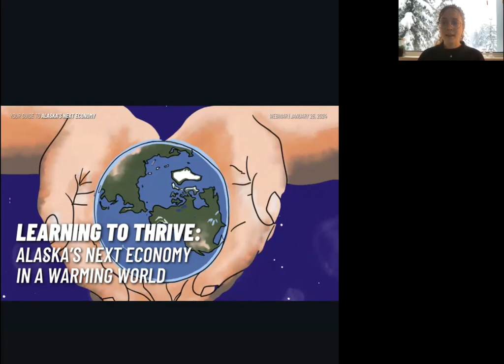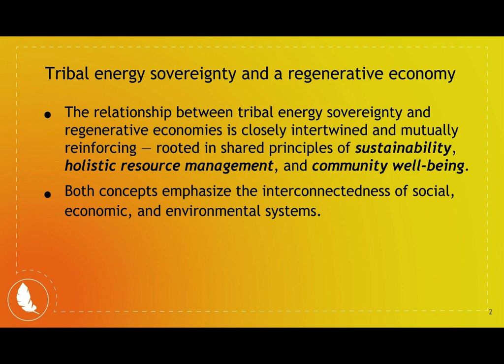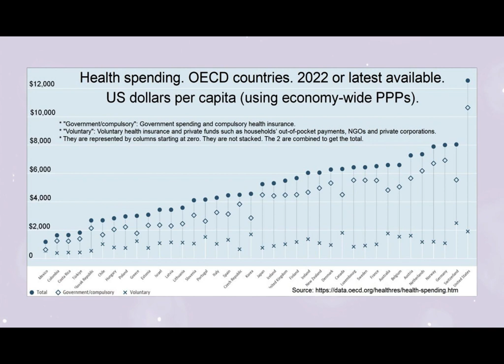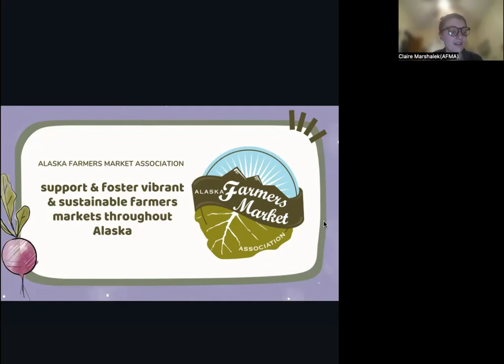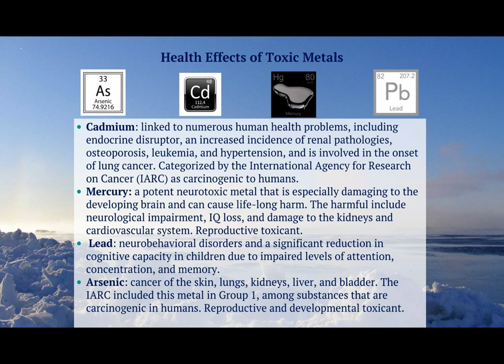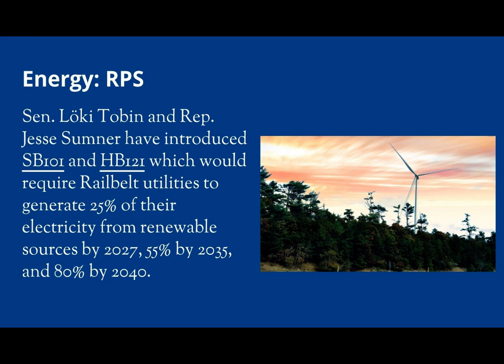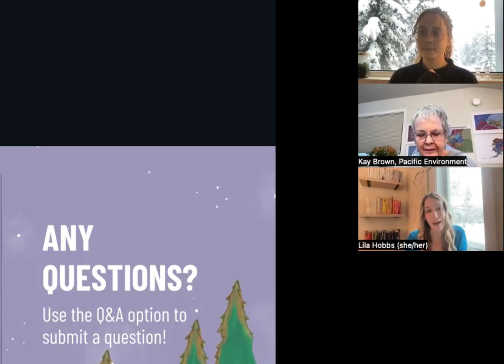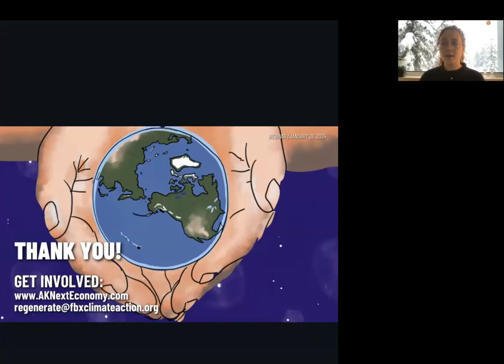Learning to Thrive: Alaska's Next Economy in a Warming World - Alaska Climate Alliance Webinar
The Alaska Climate Alliance (ACA) held a webinar discussing next steps for Alaska towards a regenerative economy, based on a new report published early this year. We heard from a series of panelists discussing renewable energy, food security, care economies, and mining. We also discussed what we can do this legislative session to create the change we want to see.

Big thanks to Pacific Environment, Fairbanks Climate Action Coalition and members of the ACA Policy working group for their help putting this webinar together!